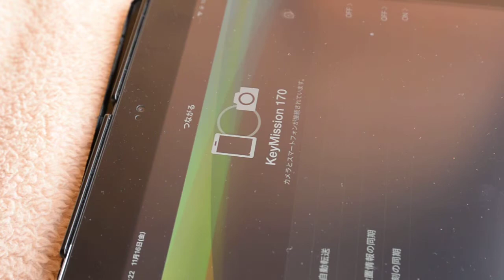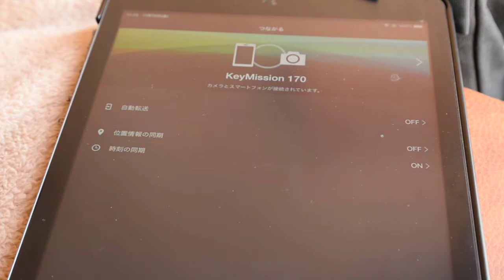Nikon KeyMission 170 ↔ Ipad pairing Ok!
Ipad　ISO12.1　繋がりますよ！
以上報告でした。